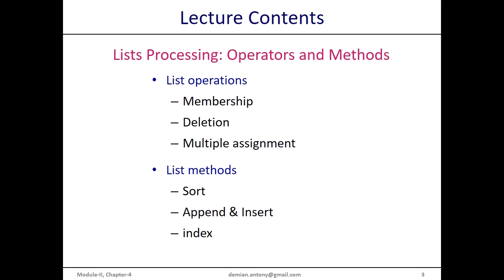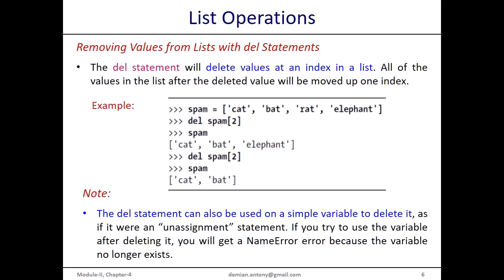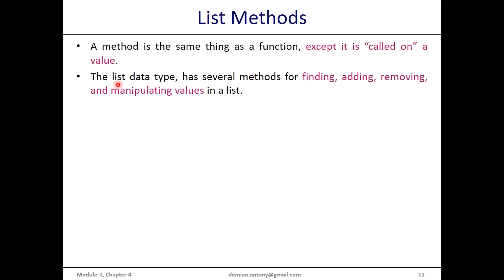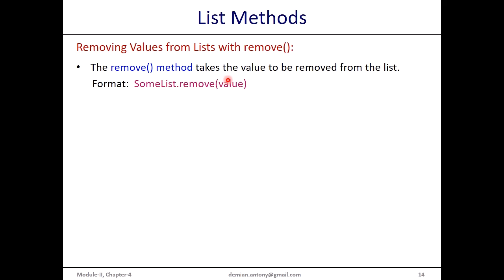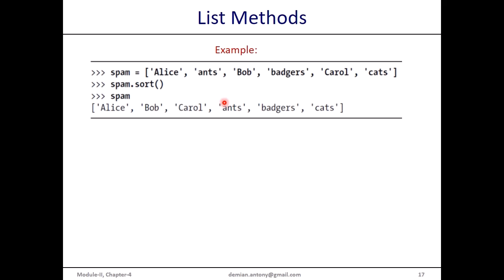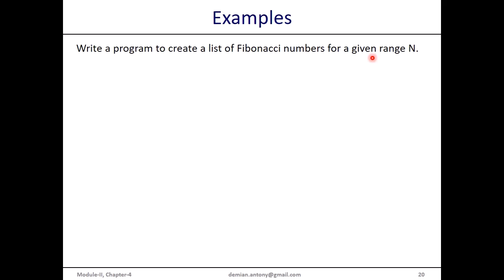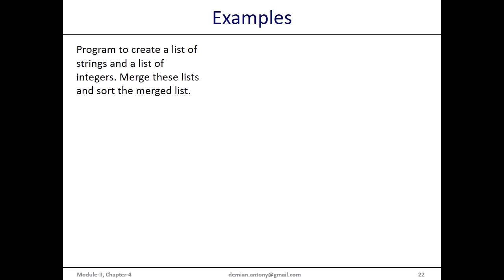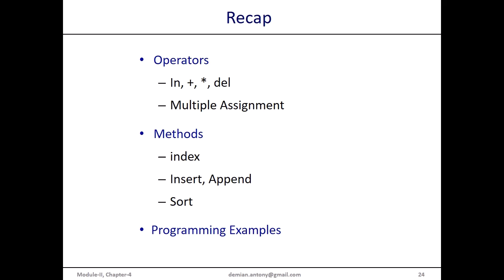Python Programming: Lists [Operations and Methods] [VTU BE CSE 18CS55 ADP] (Module 2 Lecture 2)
This video contains Python List Processing: Operations and Methods, Programming examples, and Demonstrations.